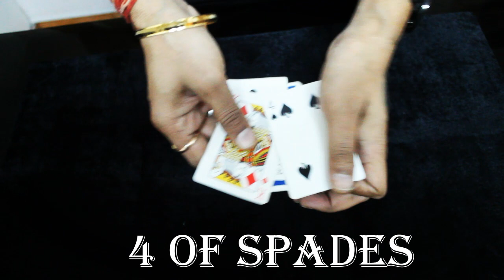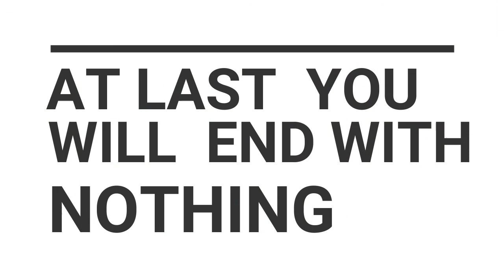LIVE WORLD BEST MAGICIAN HISTORY दुनिया का सबसे अच्छा जादूगर इतिहास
This channel is to amaze you and take you to world of illusions, Mind Reading acts and unique acts of CARD  MAGIC. Tulsi  MAGICIAN  Best entertainer and Indian illusionist has been doing Corporate Events, Live Shows, Family day and stage shows in India and abroad.
Tulsi Magician  awarded with "jadu shiromani Award" "Master of illusions" and registered officially in Guinness Book of World Records for his contribution towards Magic and illusions has worked in TV Shows and loads of accolade in International SHOW  also.